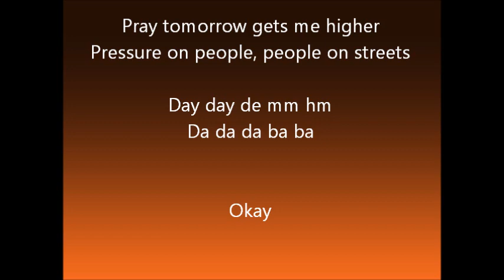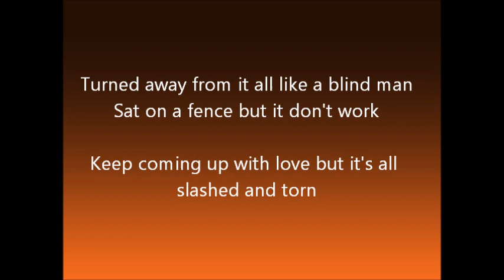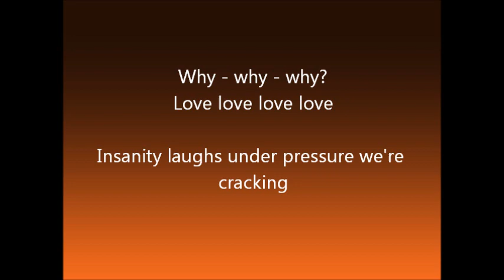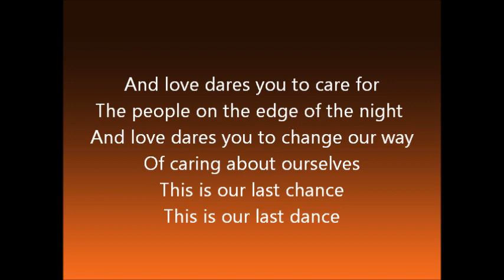We Will Rock You: Under Pressure Lyrics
EMI
2003